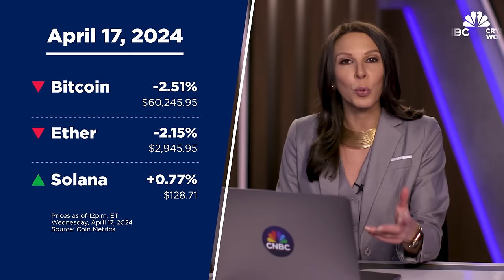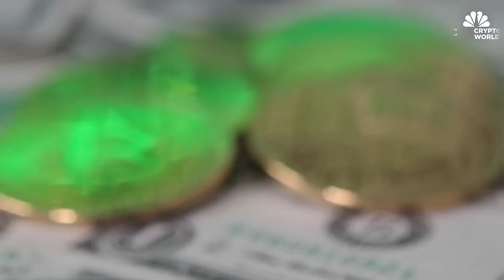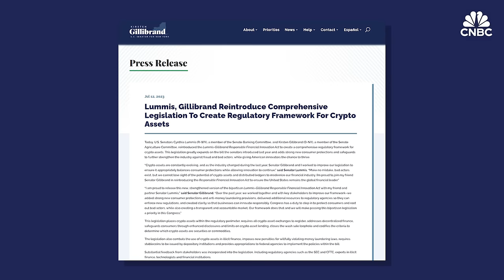Bitcoin briefly drops below $60,000 for the first time since March 5: CNBC Crypto World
CNBC Crypto World features the latest news and daily trading updates from the digital currency markets and provides viewers with a look at what’s ahead with high-profile interviews, explainers, and unique stories from the ever-changing crypto industry. On today’s show, Tiago Sada, head of product, engineering and design at Tools for Humanity, Worldcoin’s parent company, explains the identity platform’s new layer 2 blockchain.

Chapters:
00:00- CNBC Crypto World, April 17, 2024
0:24- Ether dips
1:04- The headlines
5:02- Tools for Humanity’s Tiago Sada